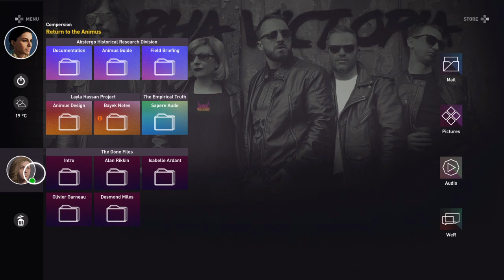TAKING OUT THE SNAKE